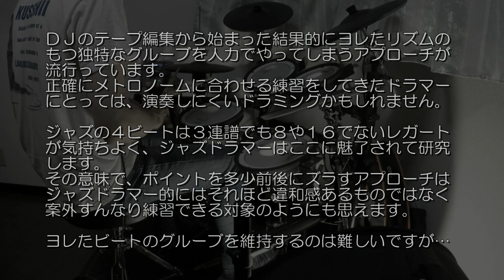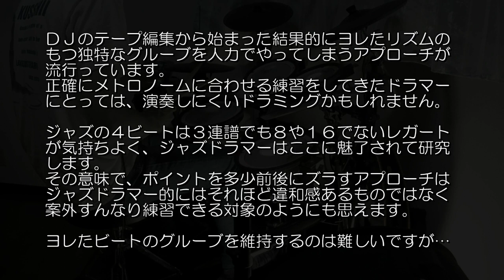ヨレた８ビートを叩いてみる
ヨレた８ビートを意識して叩いてみます。
・Hi-Hatの1拍目を微妙に後ろにズラして叩く
・ベードラの連打を速く突っ込み気味に踏む
・ベードラの1拍目を微妙に後ろにズラして踏む

たぶん、ジャズドラマーはこの手は得意なハズだ(*^^)v